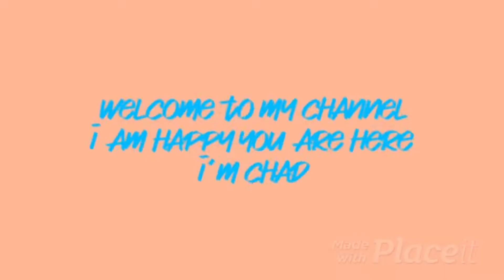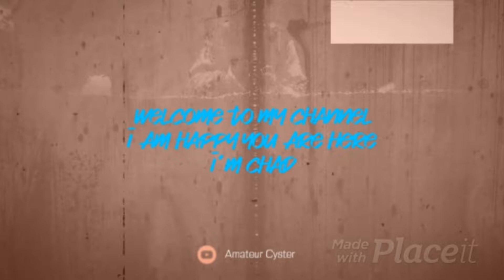PCOS Information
This video provides general information about Polycystic Ovarian Syndrome (PCOS). It entails:
✅ Types of PCOS
✅ Diagnosis of PCOS
✅ Management of PCOS
✅ Prognosis of PCOS
✅Depression and PCOS

I also give insight into why o have been eating ice so much.

It is important that we have the information we need in order to correctly manage PCOS.

Cysters, we got this! You will be healthy!